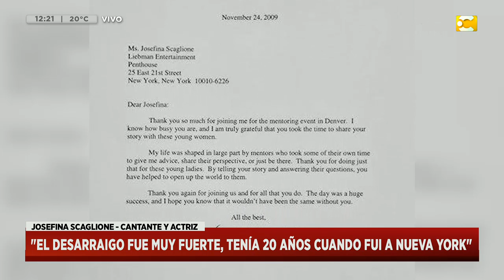Entrevista mano a mano con Josefina Scaglione en Hoy nos toca a las Diez